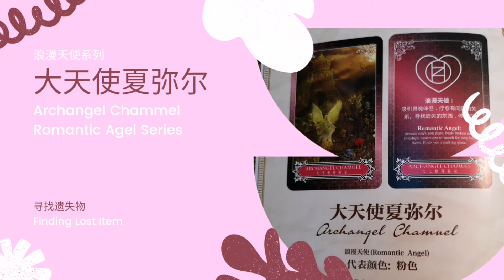Archangel Chammel Music 大天使夏弥尔音乐【寻找遗失物 Finding Lost Item】能量调整 | 强大显化频率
Archangel Chammel Music Series 大天使夏弥尔音乐系列
大天使夏弥尔 Archangel Chammel - Romantic Angel 浪漫天使
关系修复与连接 找寻
Relationship fixing and connecting/ finding

能量调整，心情调整，情绪调整
舒缓疗愈
平静身心
天使能量连接冥想
吸引力法则启动

每天聆听，连续 28天感受大天使能量被激活的成就显化。

祝愿大家丰盛富足。
适合任何愿望感受：个人成长，关系疗愈，甜蜜恋情，财富丰盛，事业成就，越来越富足

Daily BGM 日常陪伴
Music Healing 疗愈音乐
Music Affirmation 肯定音乐
Music Meditation 冥想音乐
Music Manifestation 显化音乐
Music Purification 净化音乐
Wave Function 功能声波
Music Frequency 音乐频率
Music Vibration 氛围音乐
Music Energy 音乐能量
Music Therapy 音乐疗法
Inner Heal 内在疗愈
Energy Therapy 能量疗法
Energy Healing 能量疗愈